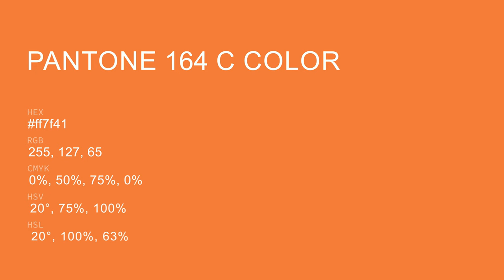color ff7f41 hex color - Orange color - Cool color ff7f41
What color is ? ff7f41 hex color - Orange color - Cool color ff7f41

Hex ff7f41 Color Code is also known as color.

Hex ff7f41 Color code in RGB color code model is created after adding 100.00% red color, 49.80% green color and 25.49% blue color.
Hex ff7f41 Color code in CMYK color (process color) code model is generated after subtraction of 0% cyan, 50% magenta, 74% yellow and 0% black.